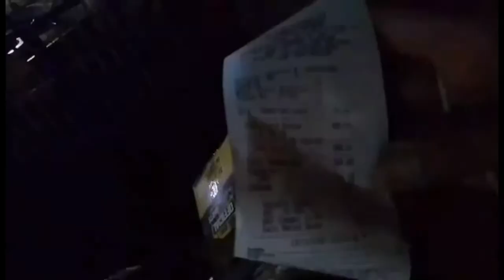pasyal sa sm pampanga#smpampanga